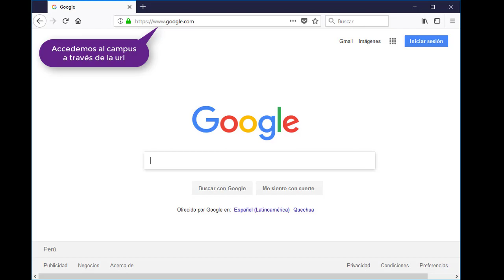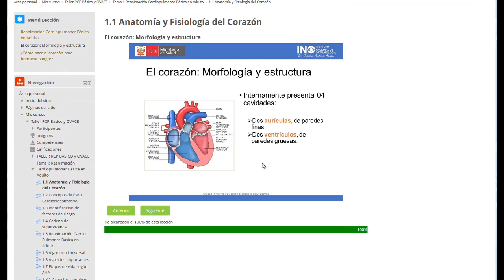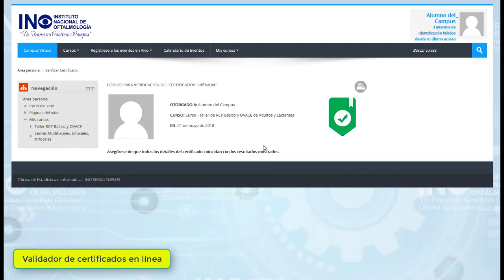Presentación Campus Virtual INO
Presentación de Campus Virtual INO
Instituto Nacional de Oftalmología
Team INO